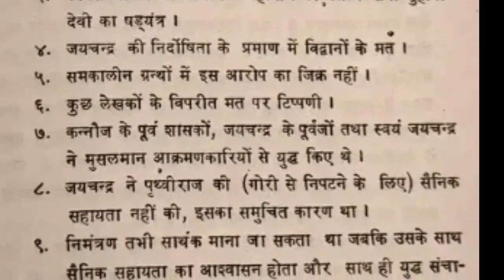राजपूत SAMRAT PRITHVIRAJ Ban करने की मांग क्षत्रिय RAJA Jaichand के सम्मान में कन्नौज में भारी विरोध